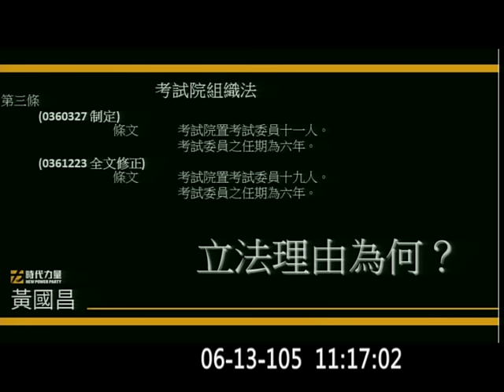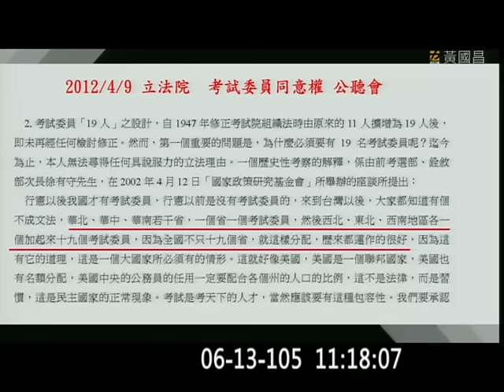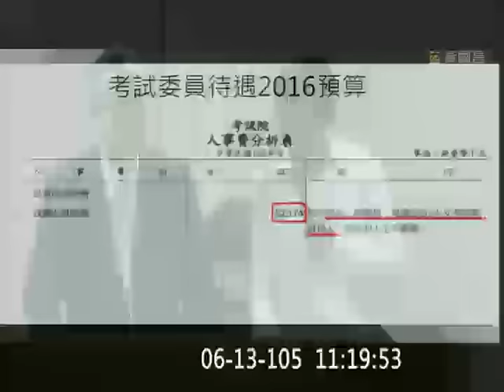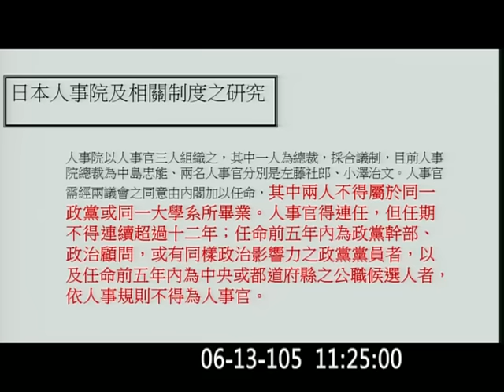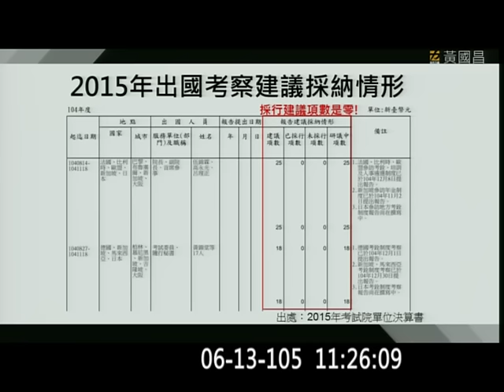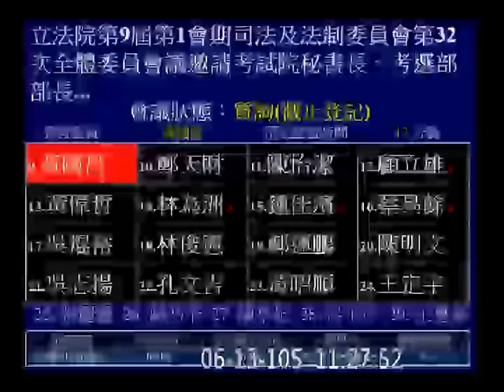20160613 黃國昌 考試委員數量 考試院組織法 司法法制 【立法院演哪齣？】